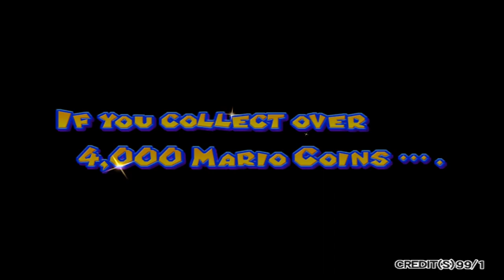SPECIAL RAINBOW CUP - Mario Kart Arcade GP2 - #16 - [GER]